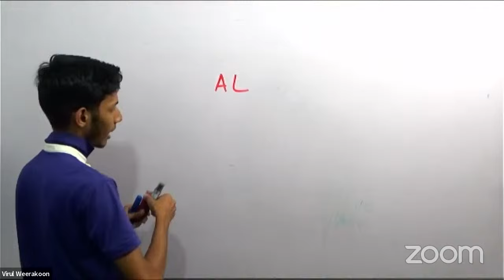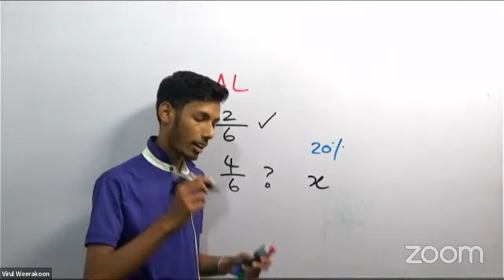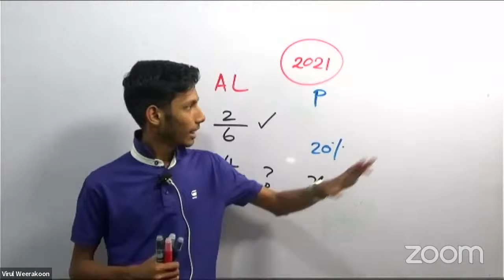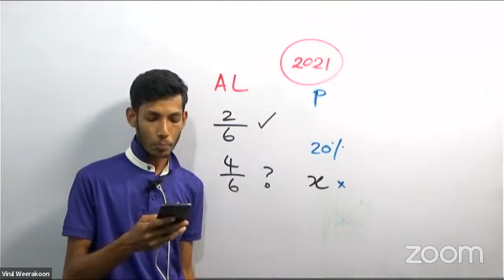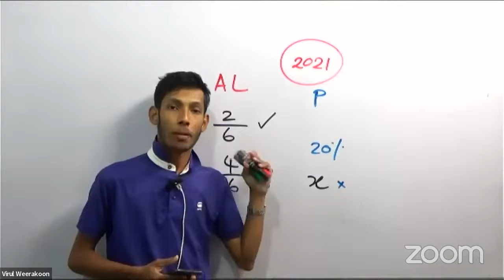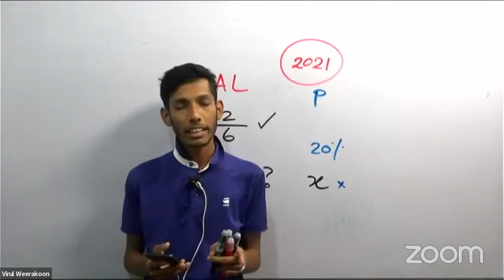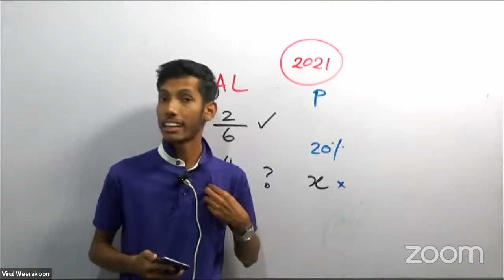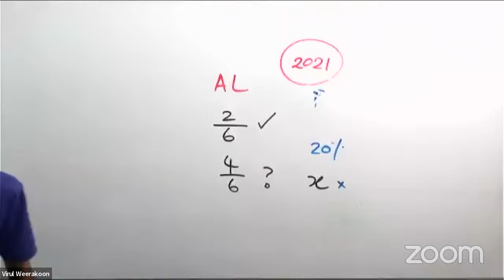A/L BIOLOGY 2023 | Done and Dusted—Virul Weerakoon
◽Biology New Trend

🔸Our main aim is to give the best theory output via newly tested learning systems, deviating from old, boring

🔸100% perfect theory contents are explained in short and sweet techniques.

🔸All with a thirst for learning advancedlevel biology is warmly welcome.

▫️ Path to Medical College

▫️ WhatsApp Community

🔸Hotline: Call for Class Details